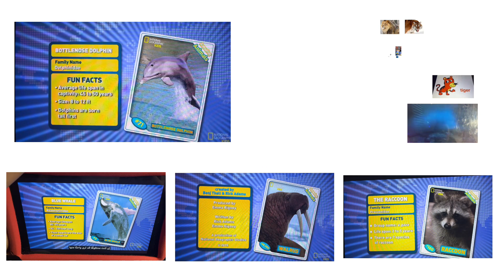up to faster heavy ginormous parison 6